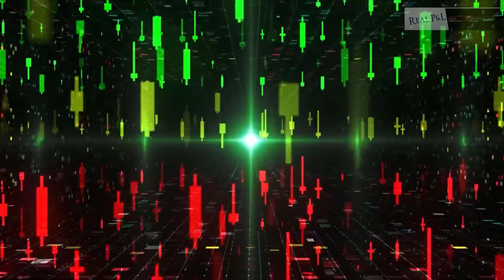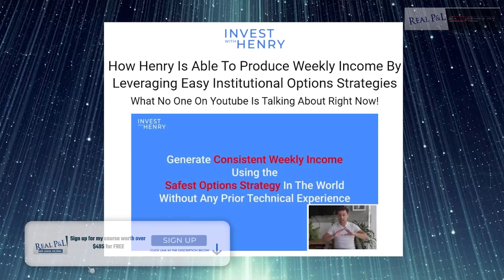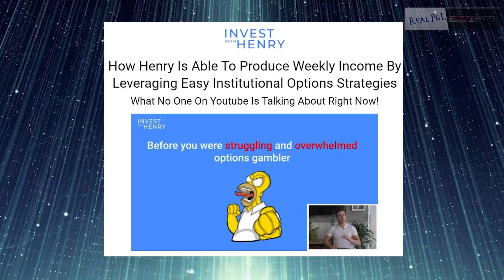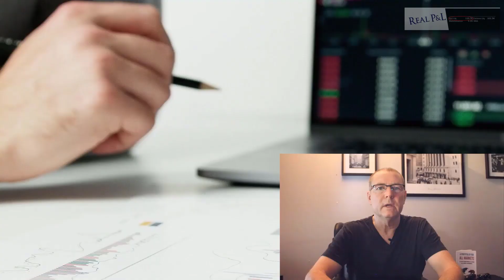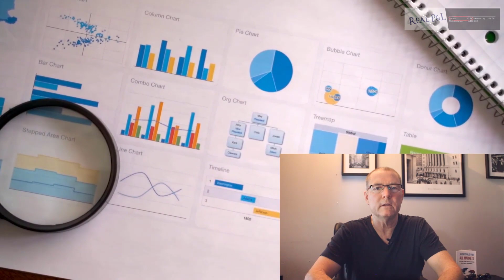The 100k Secret Invest With Henry